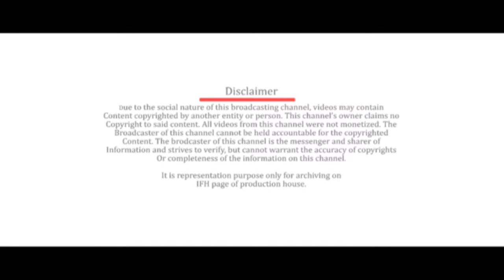Sangeeth Sivan Productions Logo | Indian Film History